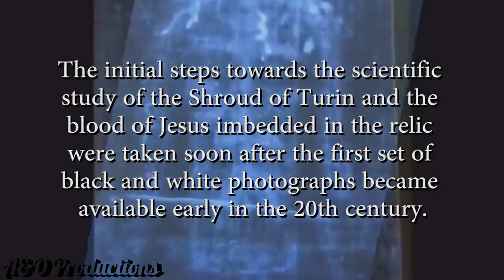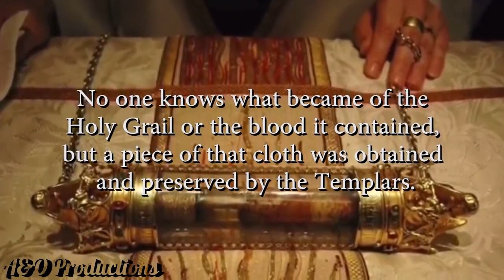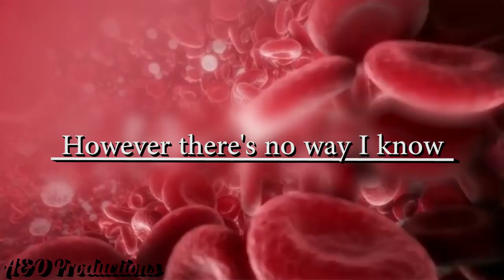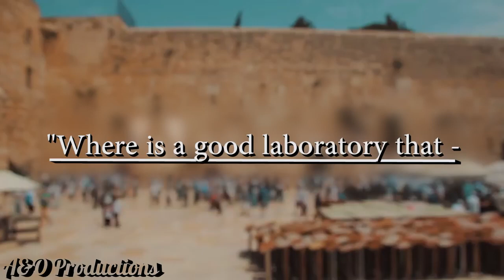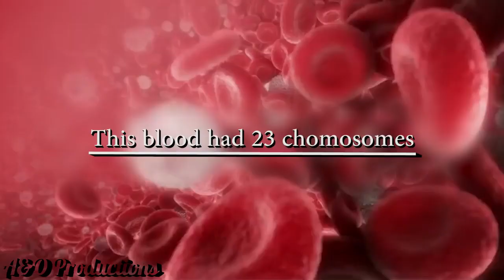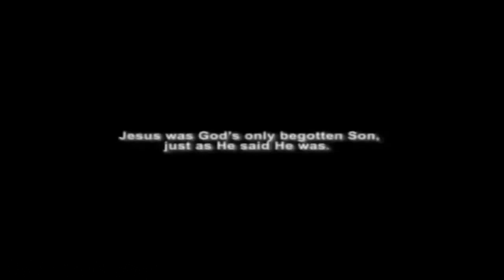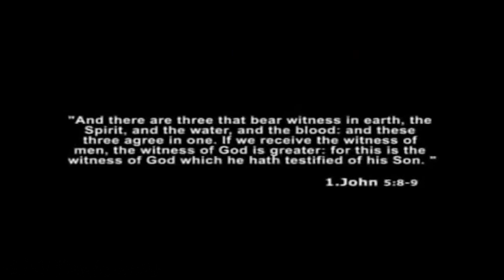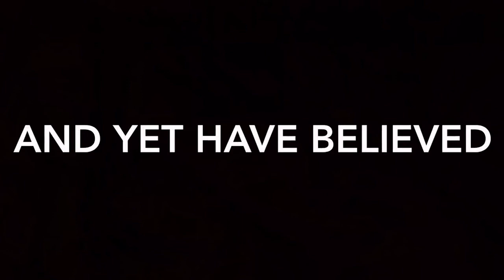Blood of Jesus Tested in Laboratory the Results will Blow your Mind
Biggest Discovery Ever Made! Blood of Jesus Tested in Laboratory the Results will Blow your Mind